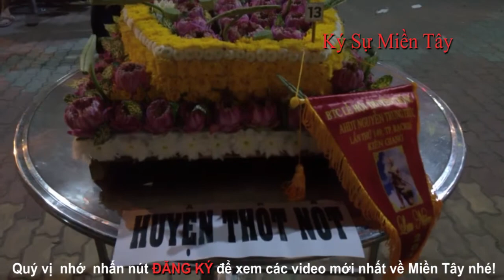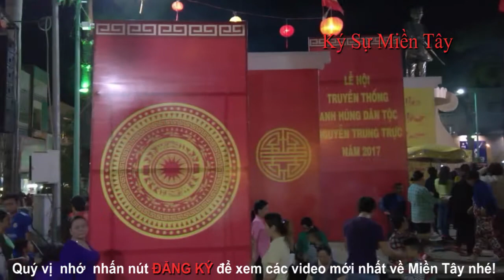Không khí đình Nguyễn Trung Trực 2017 Phần 1|Traditional festival Nguyen Trung Truc |Ký Sự Miền Tây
Mời quý vị xem một ít không khí tại khu thắp hương cụ Nguyễn Trung Trực năm 2017 vào ban đêm Tại Rạch Giá, Kiên Giang, Việt Nam.